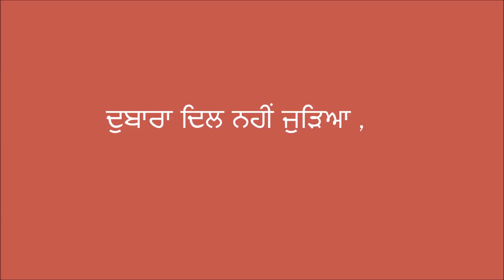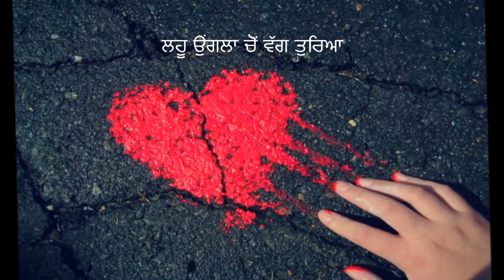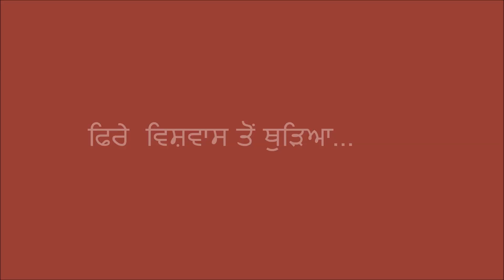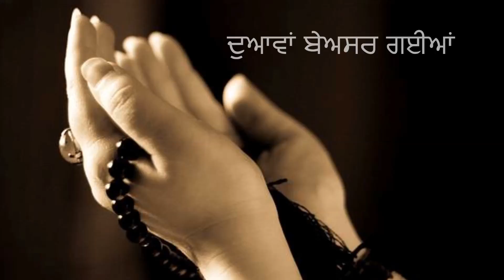Nehha Dogra | Punjabi Ghazal - Duawa'n Beasar Gayian | Poet - Rajwant Raj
Singer/Composer: Neha Dogra
Poet: Rajwant Raj
Publisher: Neha Dogra